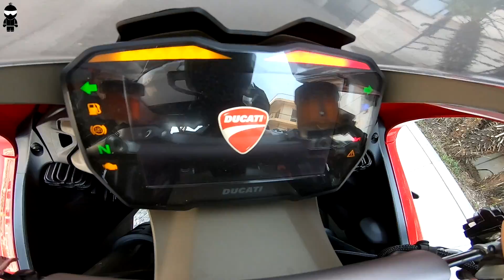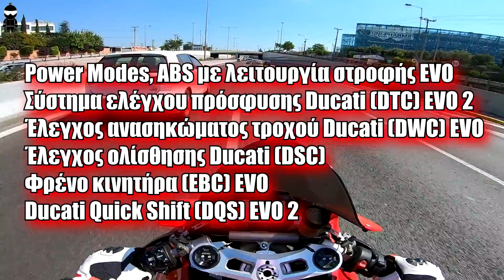ΟΤΙ ΚΑΛΥΤΕΡΟ ΕΧΩ ΟΔΗΓΗΣΕΙ│DUCATI PANIGALE V4│motovlog 232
Βγαλμένο από τις πίστες του Motogp. 214 άλογα στρόφαλο 195 κιλά γεμάτη πάνω από 300 χλμ τελική! Μια μοτοσυκλέτα όνειρο στις οθόνες σας!

BIKE SPECS
►Motorcycles...
1) YAMAHA MT09 GEN1
 3) SYM SYMPHONY 200ST
►Exchaust Akrapovic Titanium
►Air filter KN
►Tires YAMAHA MT09    Bridgestone Bt 016 pro
               SYM 200ST Pirelli Angel City

CAMERA GEAR
►Camera 1 GoPro Hero black 7
►Camera 2 Firefly 8se

► Gloves: Dainese mig2 .Alpinestars sp-1 v2 gloves
►Dainese Laguna Seca

►Γεια χαρά σε όλους τους φίλους μηχανόβιους Ελλάδα και Κύπρο!!!Είμαι ο Mr Motovlog GR και έχω μεγάλη αγάπη για τις μοτοσυκλέτες!Ελάτε λοιπόν  με το HAYABUSA στις βόλτες μου πάντα on camera.Ακολουθείστε με στα βίντεο μου σ αυτό το μαγικό ταξίδι!

VIDEO SETTINGS & EDITING
► Video analysis: HD 1080p 60fps Superview